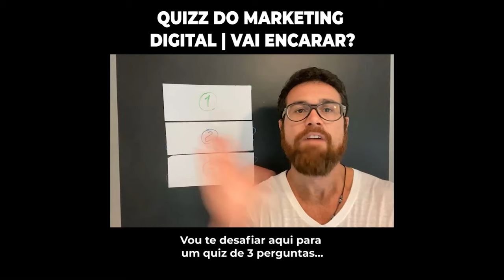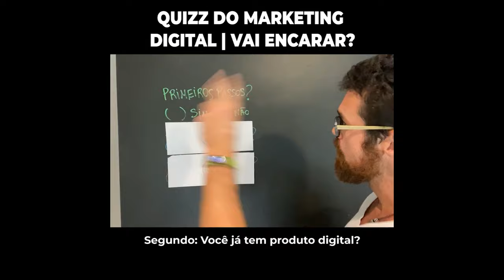A PROVA QUE VC PODE CRIAR UM NEGÓCIO ONLINE (MESMO SEM SABER POR ONDE COMEÇAR)